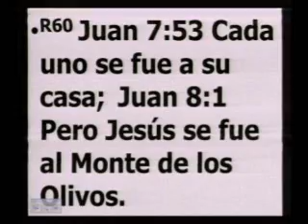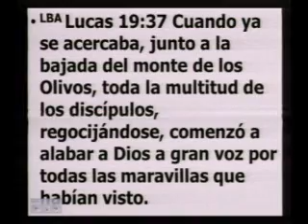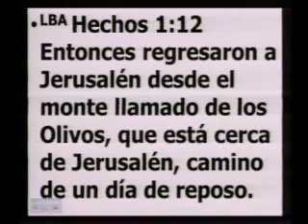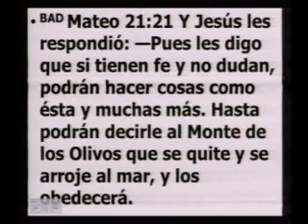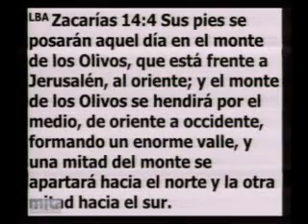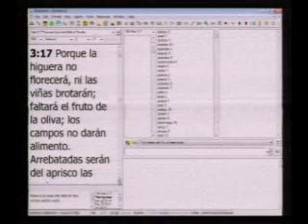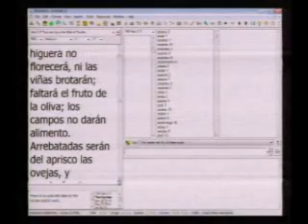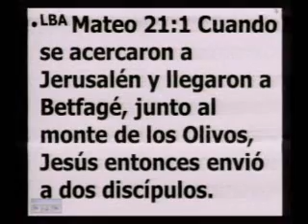110828 El misterioso monte de los olivos - Apostol Sergio Enriquez